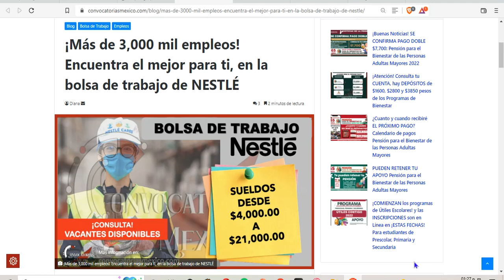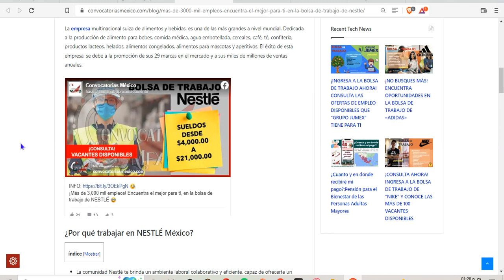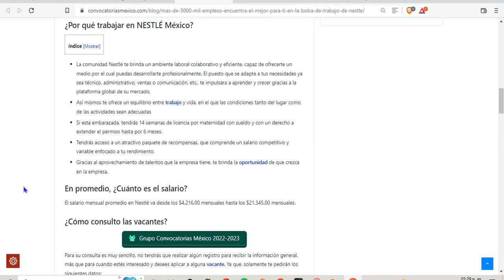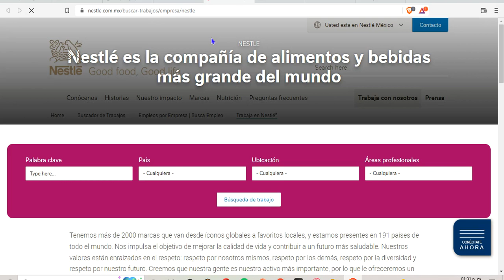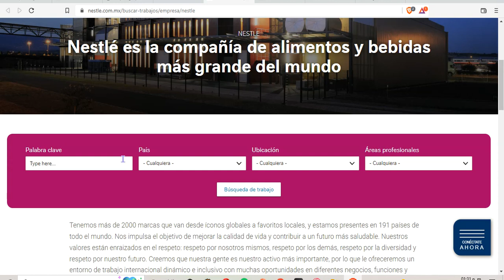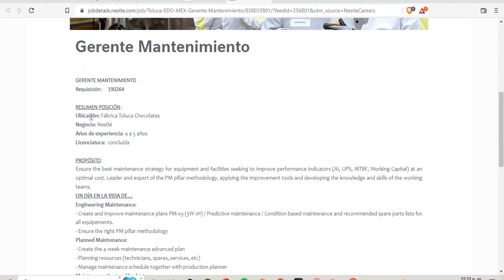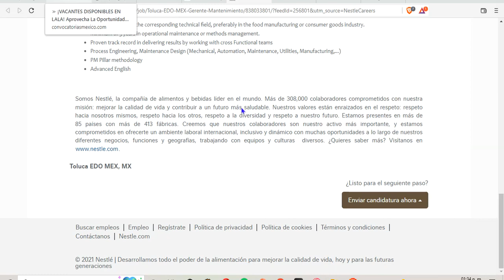Vacantes DISPONIBLES en NESTLÉ consulta su Bolsa de TRABAJO Postúlate, Objetivos 2022-2023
¡Más de 3,000 mil empleos! Encuentra el mejor para ti, en la bolsa de trabajo de NESTLÉ

La empresa multinacional suiza de alimentos y bebidas, es una de las más grandes a nivel mundial. Dedicada a la producción de alimento para bebes, comida médica, agua embotellada, cereales, café, té, confitería, productos lácteos, helados, alimentos congelados, alimentos para mascotas y aperitivos. El éxito de esta empresa, se debe a la promoción de sus 29 marcas en el mercado y a sus miles de millones de ventas anuales.

La comunidad Nestlé te brinda un ambiente laboral colaborativo y eficiente, capaz de ofrecerte un medio por el cual puedas desarrollarte profesionalmente. El puesto que se adapte a tus necesidades ya sea técnico, administrativo, ventas o comunicación, etc., te impulsara a aprender y crecer gracias a la plataforma global de su mercado.
Así mismos te ofrece un equilibrio entre trabajo y vida, en el que las condiciones tanto del lugar como de las actividades sean adecuadas
Si esta embarazada, tendrás 14 semanas de licencia por maternidad con sueldo y con un derecho a extender el permiso hasta por 6 meses.
Tendrás acceso a un atractivo paquete de recompensas, que comprende un salario competitivo y variable enfocado a tu rendimiento.
Gracias al aprovechamiento de talentos que la empresa tiene, te brinda la oportunidad de que crezca en la empresa.
En promedio, ¿Cuánto es el salario?
El salario mensual promedio en Nestlé va desde los $4,216.00 mensuales hasta los $21,345.00 mensuales.

¿Cómo consulto las vacantes?

Para su consulta es muy sencillo, no tendrás que realizar algún registro para recibir la información general, más que para cuando estés interesado y desees aplicar a alguna vacante. Ya que, solamente te pedirán los siguientes datos:

Palabra clave (NO es necesario llenar el campo)
País
Ubicación
Área Profesional

TOMA EN CUENTA:
Es importante que coloques bien tu ubicación, ya que al ser una bolsa de trabajo internacional, los resultados de búsqueda serán de todas las vacantes disponibles a nivel mundial; así que si deseas algo más detallado y especifico a tus necesidades, sé claro al llenar los campos.
Una vez que hayas visto las vacantes de Nestlé y estés interesado en postularte a una de ellas, será necesario registrarte con un correo electrónico y contraseña. De esta forma tendrás acceso al siguiente paso de aplicación.
Te dejamos aquí el enlace, para que dispongas de mayor información y acceso: